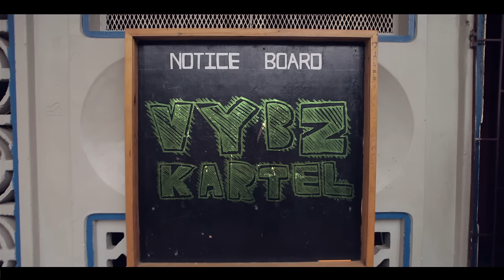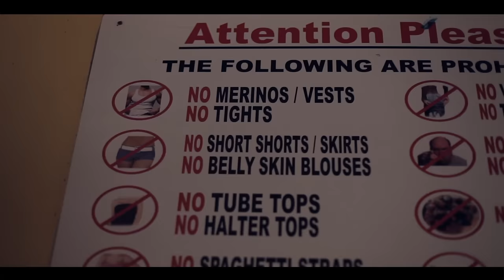Vybz Kartel - School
Vybz Kartel's New "School"Video Sends a Positive Message to All The School Youths. Directed By Ruption for Rd Studio's and Produced By Tanesha 'Shorty' Jackson For Short Boss Muzik Label. @iamthekartel @shortbossmuzik